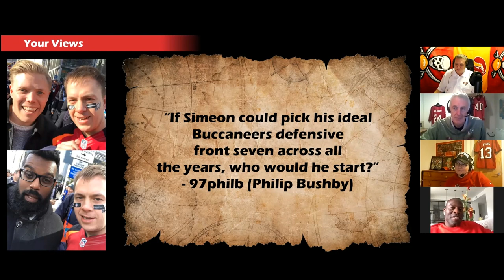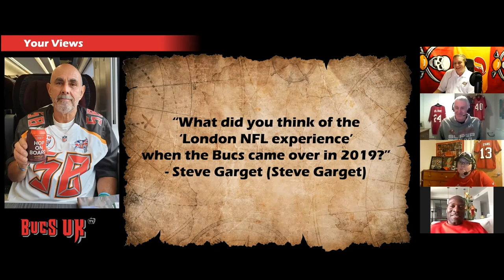Bucs UK TV Episode 32: Simeon Says...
Former Tampa Bay Buccaneer Defensive End and SB XXXVII Champion Simeon Rice joins us for a very special episode. Graeme, Kieron and Marianna chat to Simeon about his career, the 2020 Tampa Bay Buccaneers and have a discussion about legendary number 99 Warren Sapp.

If you would like to join Bucs UK, click on the link below and you will find all the information regarding membership and what we have to offer.

A big thank you as always to Bucs Report, the number one fan favourite news site fo the Tampa Bay Buccaneers, for all their support: